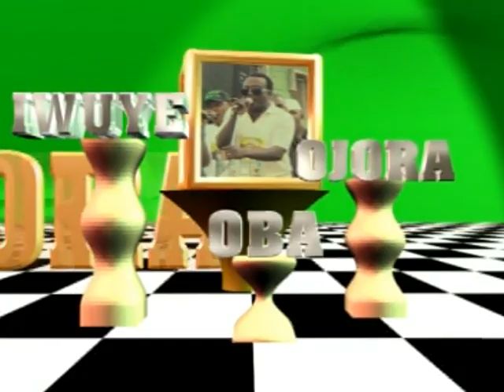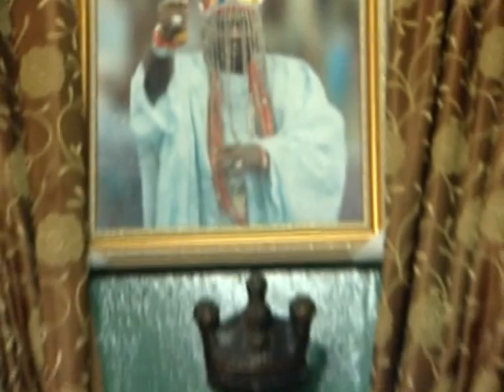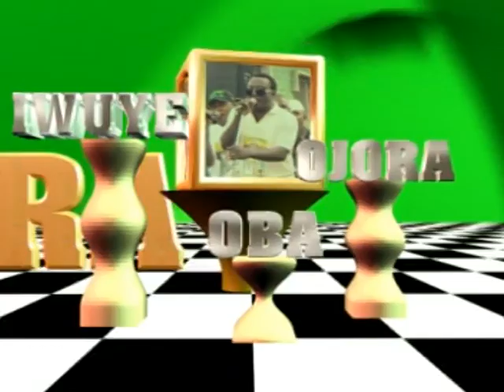Iwuye Oba ojora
This Free Latest Yoruba 2020 Music Video is a must watch for all lovers of Latest Nigerian Yoruba Musicals.